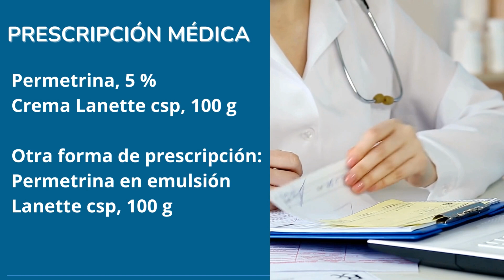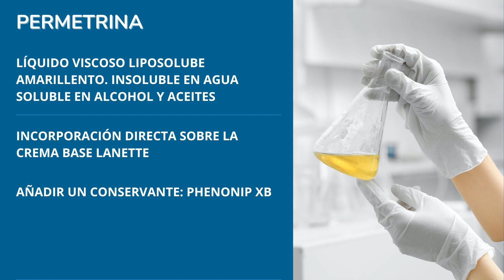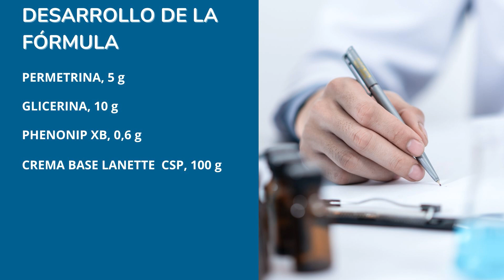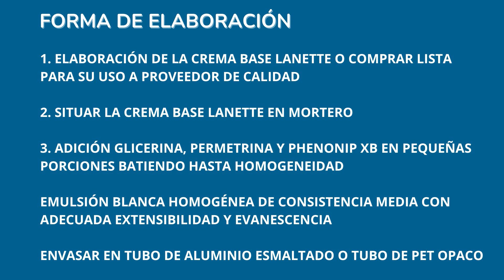Elaboración de una emulsión de permetrina al 5 % para la sarna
Diseño, desarrollo y forma de elaboración de una emulsión con permetrina al 5 % para la sarna.
Con este Ebook podrás elaborar y conocer todo sobre la crema base lanette